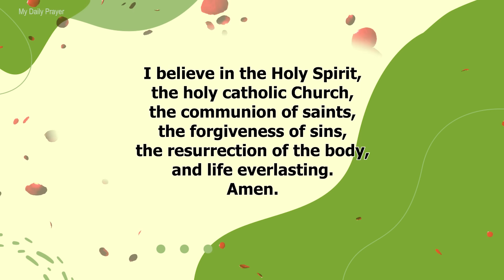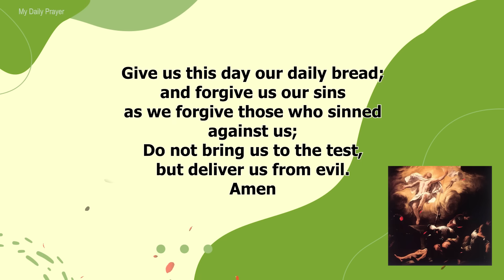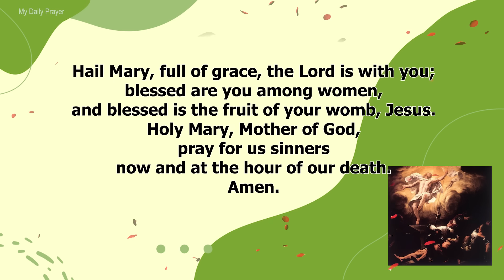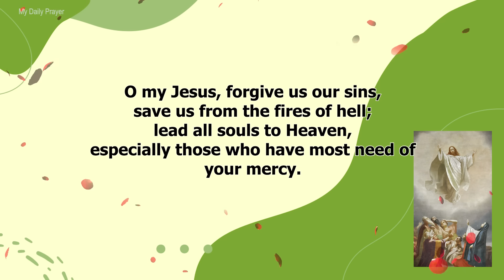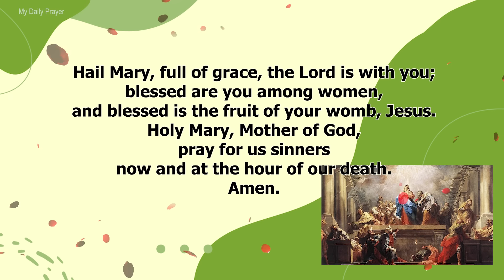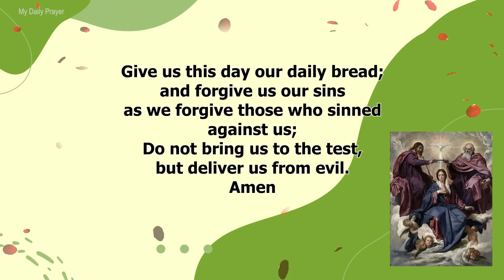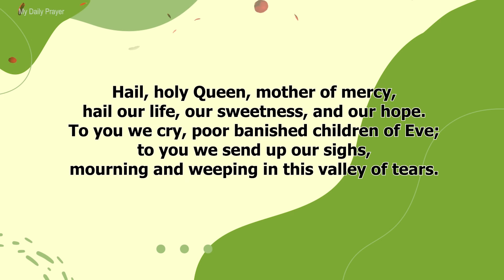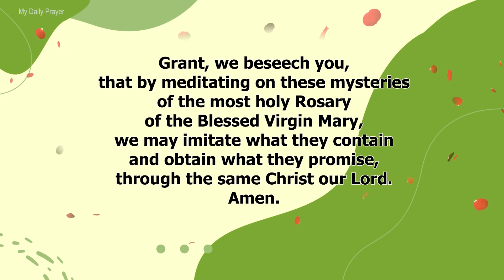TODAY HOLY ROSARY: GLORIOUS MYSTERIES, ROSARY WEDNESDAY🌹JULY 12, 2023🌹MY DAILY PRAYER & BLESSING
In Today Holy Rosary, we are contemplating the Glorious Mysteries. Pray the Rosary every day in honor of Our Lady of the Rosary to obtain peace in the world.The Holy Rosary is considered a perfect prayer because within it lies the awesome story of our salvation. The Rosary is an important devotion that honors Mary while focusing on the events in the life of Jesus Christ